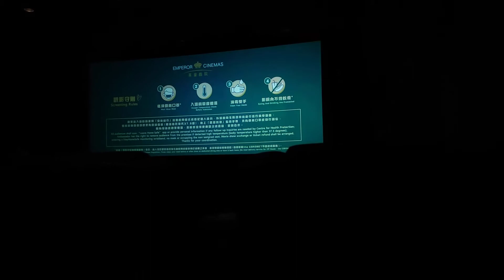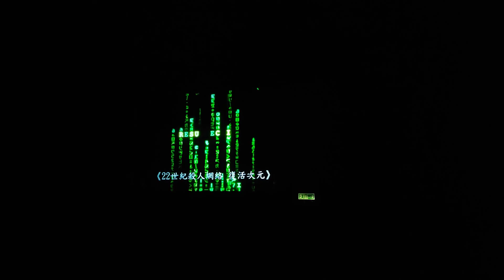Universal/Warner Bros./Village Roadshow Pictures Logo Opening 2021 The Matrix Resurrections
Taken from Asia releasing of The Matrix Resurrections.